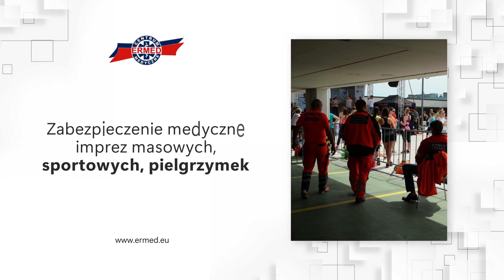Transport sanitarny Wrocław Centrum medyczne Ermed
TransportSanitarny oferuje Centrum medyczne Ermed z Wrocławia. Zajmujemy się przewozem osób starszych, schorowanych, po wypadkach, po operacjach, z niepełnosprawnościami, a także z uzależnieniami. Oferujemy im transport medyczny za pomocą naszego ambulansu. Dowozimy pacjentów do szpitali, przychodni i prywatnych gabinetów lekarskich. Transportujemy ich na badania laboratoryjne i obrazowe, a także na konsultacje zarówno na terenie Polski, jak i za granicą.

Poza tym oferujemy również organizację certyfikowanych szkoleń z pierwszej pomocy oraz zabezpieczanie imprez masowych, takich jak koncerty, wydarzenia sportowe czy pielgrzymki.

Do naszej oferty należy również wykonywanie badania EKG, cewnikowanie, zmiana opatrunków, pielęgnacja ran czy stomii.